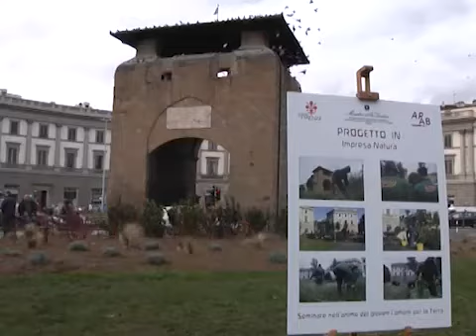IL POLLICE VERDE DEI RAGAZZI DEL CARCERE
20 ragazzi detenuti nel carcere minorile hanno lavorato al riallestimento delle due aiuole di Piazza Beccaria a Firenze, piantando salvia e alloro.